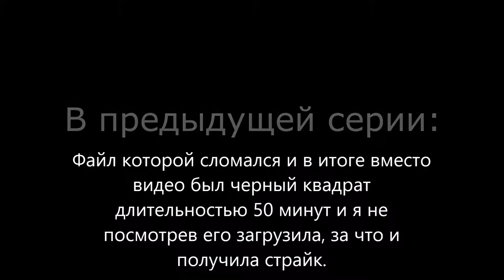We were here